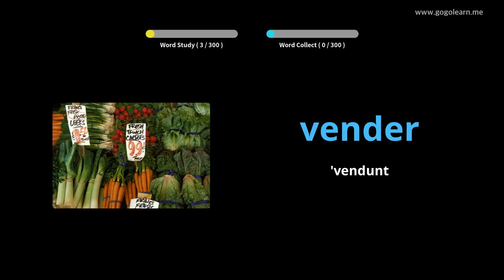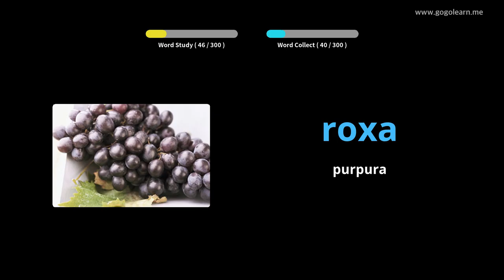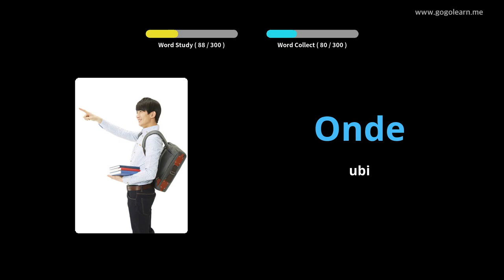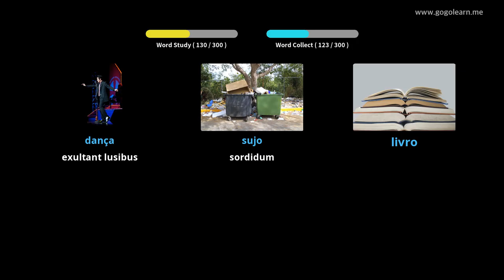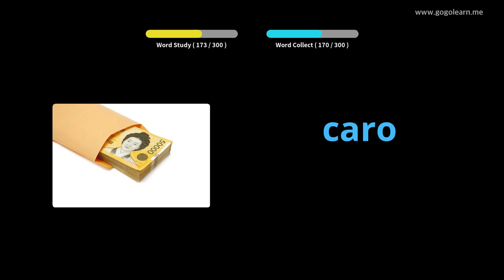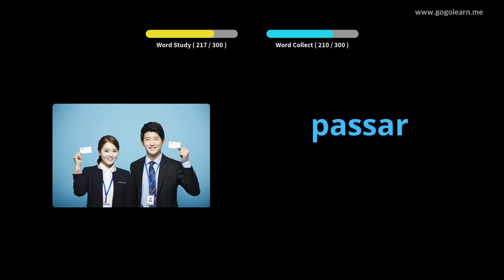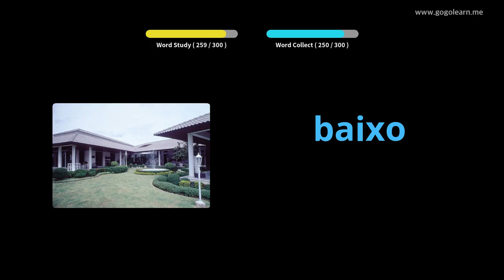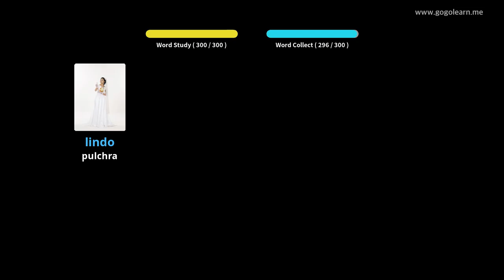Lusitanis Romani audierat Coegi | Golearn